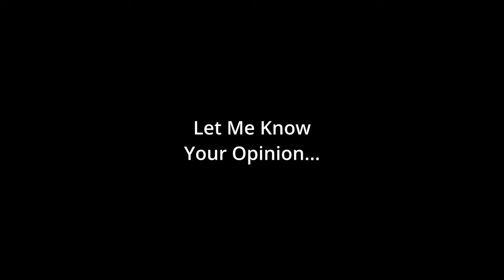Why Did They Do This To Susannah? Honkai Impact 3rd V6.6 2023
Shigure Kira Pranks Susannah Chapter 37 act 1 pv In Honkai Impact 3rd News 2023
Unity Engine Open World Reaction Honkai Impact 3
Seele riding Bronya's motorcycle

We Will Meet Again Kiana! Animated Short Graduation Trip Reaction Honkai Impact 3rd Animation 2023

Honkai Impact 3rd v6.5
Honkai Impact 3rd a post honkai odyssey 3 ?